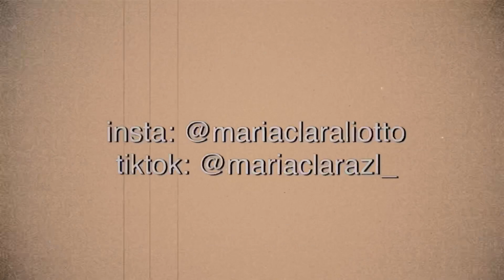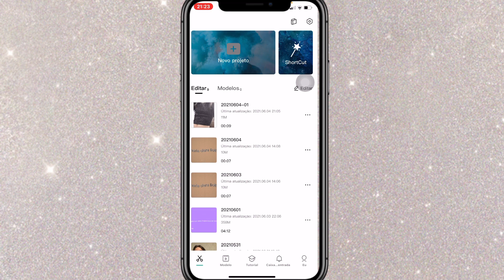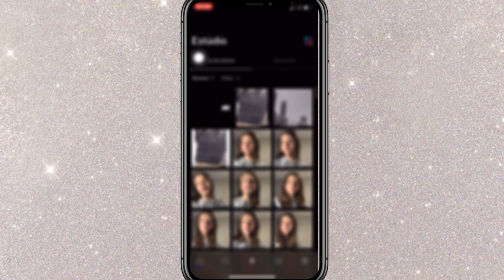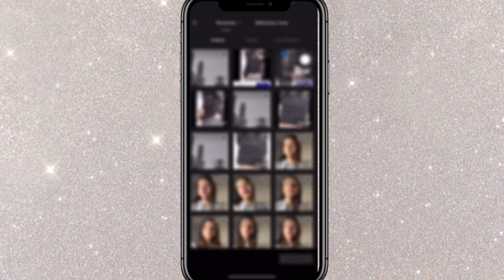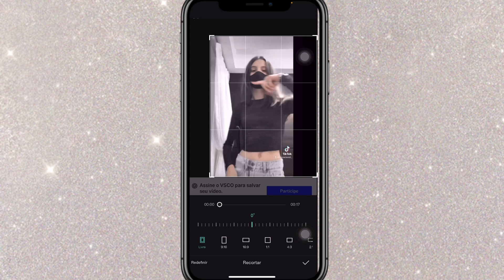como fazer slow no vsco de graça!☁️ *iphone*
❥ ooi oiii gente
tudo bom com vcs??

❥ o vídeo de hj é como fazer slow de graça no vsco!!!💗

❥𝗽𝗲𝗿𝗴𝘂𝗻𝘁𝗮𝘀 𝗳𝗿𝗲𝗾𝘂𝗲𝗻𝘁𝗲𝘀:
idade: 12 anos
editor: capcut
câmera: iphone XR
qm edita: eu :)

❥ 𝗻𝗮̃𝗼 𝘀𝗲 𝗲𝘀𝗾𝘂𝗲𝗰̧𝗮𝗺 𝗱𝗲:
• se inscrever
• comentar
• compartilhar

❥ 𝗰𝗮𝗻𝗮𝗶𝘀 𝗾𝘂𝗲 𝗺𝗲 𝗶𝗻𝘀𝗽𝗶𝗿𝗼 :)
• Isa e você
• Hey,Geh!
• Hadassa Melina
• Marjory Carrilho

❥ 𝘁𝗮𝗴𝘀 (ignorem)

obg por ler a descrição ❤️